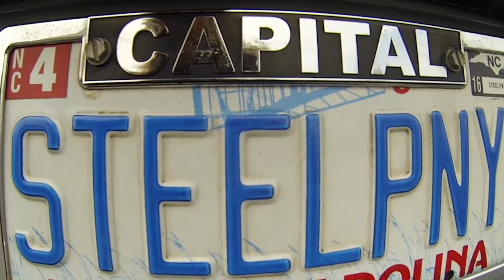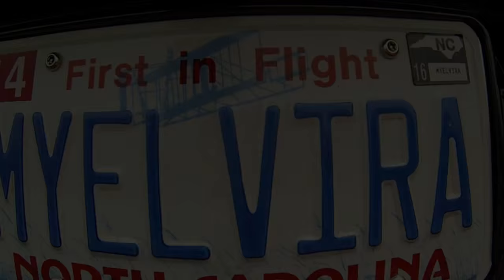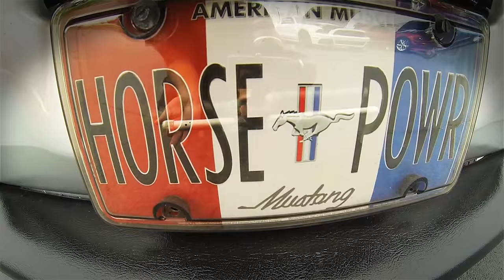Dunn Benson Ford Show 8 29 2015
Stangs R Us Mustang Club
Annual Car Show at Dunn Benson Ford
Dunn NC